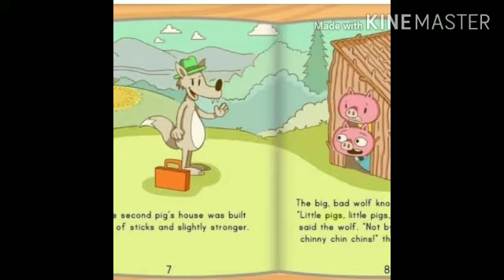Class SrKG - Story Activity - 30-07-2020